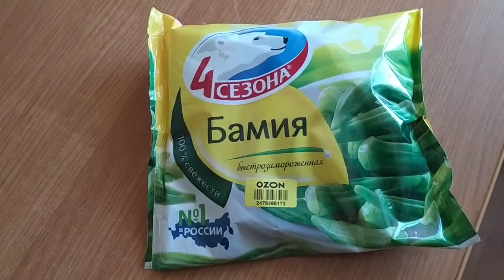भिंडी की सब्जी बनाई रूस में। Бамия готовил в России/indian in Russia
In this vedio I had explained, how to cook ladyfinger at home in Russia

В этом видео я поэтапно объяснил как можно вкусно приготовить Бамия в домашних условиях.

Indian spices shop in St. Petersburg
Магазин Индийский приправ в Санкт-Петербурге: